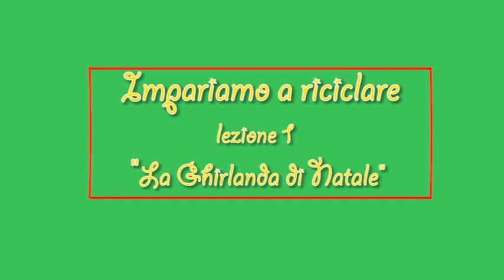Impariamo a riciclare. Lezione 1: la ghirlanda di Natale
Una guida al riciclo e al riuso a cura dell'associazione Terra Futura.